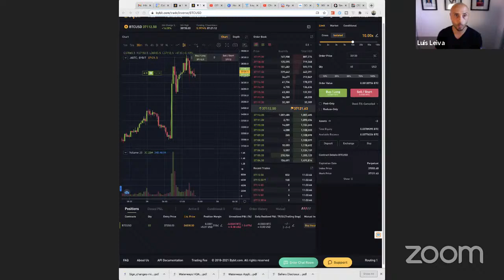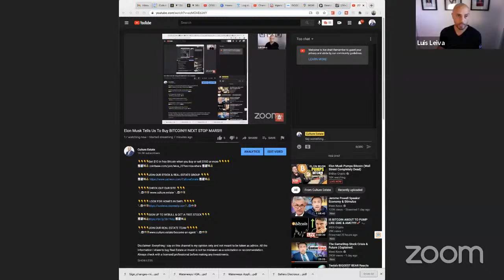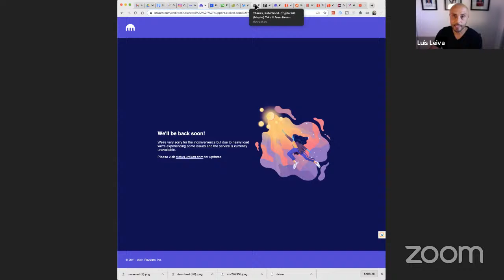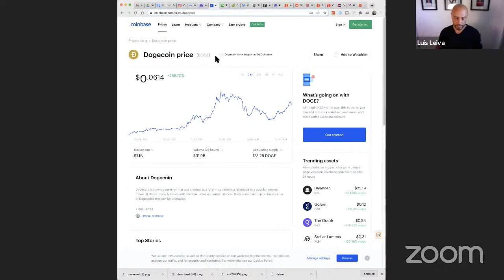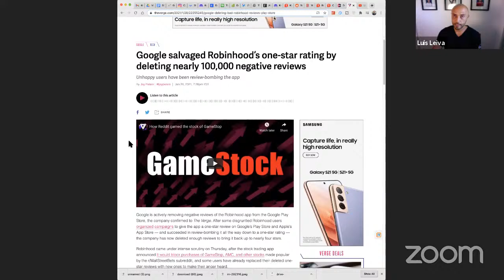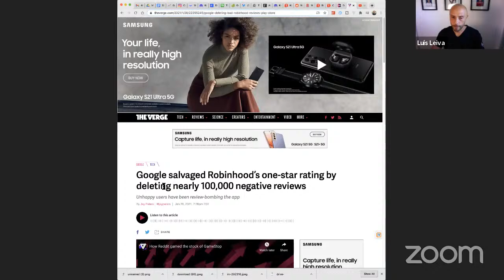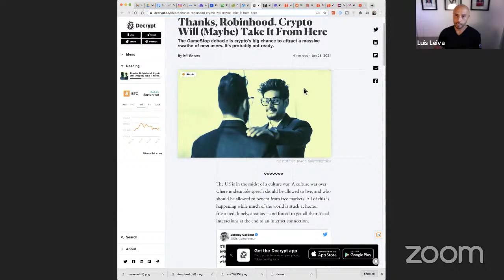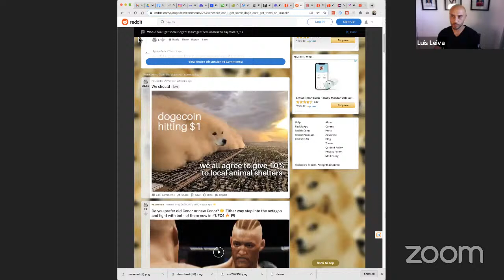Elon Musk Tells Us To Buy BITCOIN!!! NEXT STOP MARS!!!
Elon Musk Tells Us To Buy BITCOIN, so BITCOIN IS EXPLODING!!! NEXT STOP MARS!!!